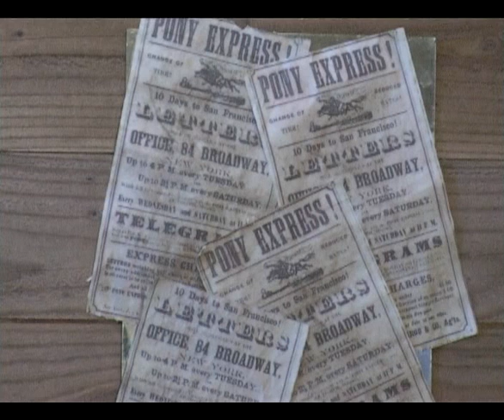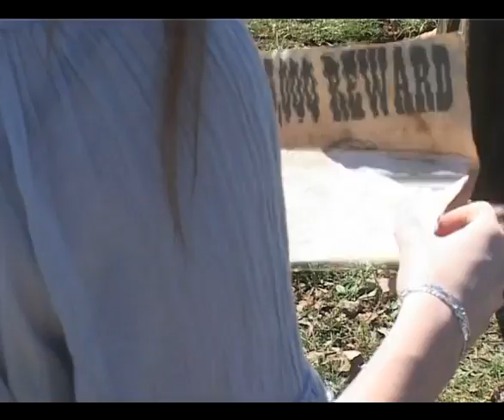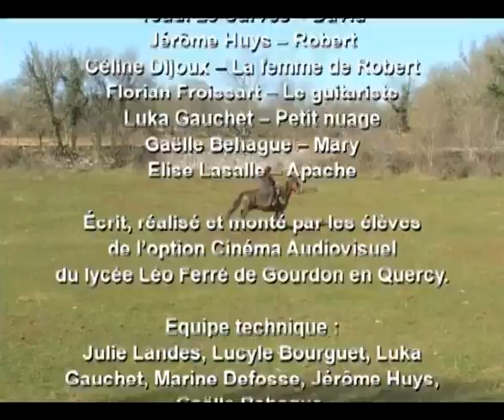Peau Rouge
Court-métrage sur le style western réalisé par les élèves de l'option cinéma du lycée Léo Ferré de Gourdon.